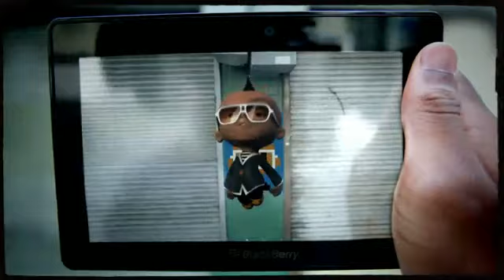Black Eyed Peas - The Time (Dirty Bit)